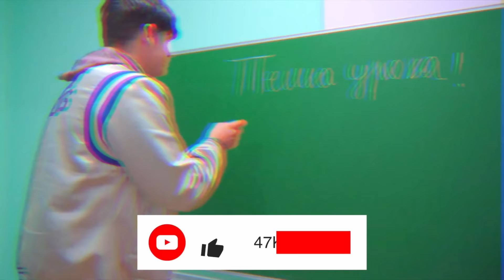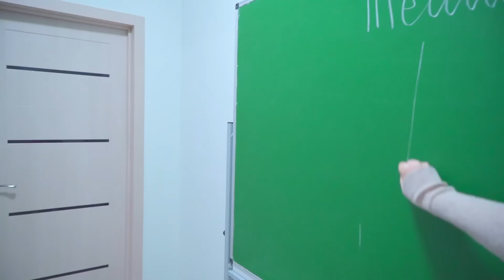Diana teste les sentiments de Smile ! | ÉTUDIANT RICHE CONTRE ÉTUDIANT PAUVRE !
Diana a été offensée par son petit ami Smile. Diana ne croit pas en son amour ! Elle a décidé de tester ses sentiments ! Qu'en pense Diana ? Voyons voir!